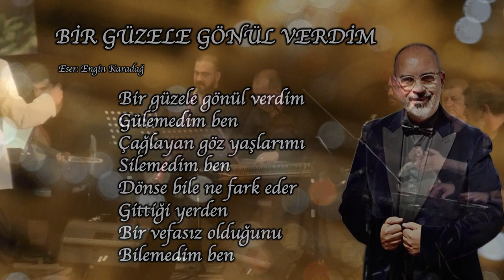KORO ''BİR GÜZELE GÖNÜL VERDİM ''